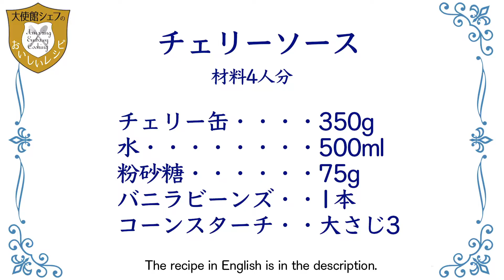【デンマーク編】一味違うリッチなスイーツ「リスアマラン」チェリーライスプディング｜Denmark Rice pudding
2020/12/18更新
▼チャプターリスト
00:00 紹介ムービー
1:018 材料一覧
1:55 料理動画
7:14 Lunch

米　150ｇ
スキムミルク（牛乳）　500ml
水　150ml
粉砂糖　大さじ2
バニラビーンズ　1本

‹チェリーソースの材料›
チェリー(缶詰）　350g
粉砂糖　75g
コーンスターチ　大さじ3

2 vanilla pod
150 short grain rice
800 ml whole milk
1 tsp salt
1 tbsp caster sugar
75 gm blanched almond
250ml whipping cream

For the cherry sauce
350gm pitted cherries (fresh or can )
75gm caster sugar
1 vanilla pod
3 tbsp cornflour

デンマーク大使館シェフのサンパット・バンダラさんにデンマークのクリスマスには欠かせないデザート、「リスアマラン」のレシピを教わりました！ アーモンドの食感とチェリーソースの風味が特徴！お米は日本米より粘りの少ないイタリアのお米がおススメです♪

【次回配信】
コロンビア大使館シェフレシピ編③が1/8（金）12時から配信スタート！

配信中
スウェーデン大使館、イタリア大使館、メキシコ大使館、トルコ大使館、パキスタン大使館シェフレシピ、コロンビア大使館、デンマーク大使館

製作著作：ＢＳ日テレ
制作：PAPILLON MAGIC

The video is about a chef making a traditional Danish rice pudding dessert called "Risalamande" for Christmas, which consists of rice, almonds, whipped cream, and a cherry sauce. The chef demonstrates how to cook the rice pudding and prepare the cherry sauce, and also explains the tradition of hiding a whole almond in one of the plates for a surprise.

[00:01]The chef is preparing a traditional Danish rice pudding called "Salamander Fisherman" for Christmas, which consists of rice, almonds, whipped cream, vanilla, and cherry sauce.
- The main ingredients for the rice pudding include short grain rice, sugar powder, vanilla beans, skim milk, water, and blanched almonds.
- The chef blanches the almonds in boiling water for five minutes before chopping them.
- The chef starts by adding water to the pan and then adds the rice.

[02:12] The video demonstrates how to make rice pudding and cherry sauce.
- Stirring the rice constantly is important to prevent it from becoming sticky or burnt.
- The rice is cooked with milk and vanilla powder for about 25 minutes on low heat.
- Cherry sauce is made by combining canned cherries, water, sugar powder, and vanilla beans, and cooked for 15 minutes.
- Cornstarch is added to the cherry sauce for a thicker texture.

[06:35] In Denmark, rice pudding is a traditional Christmas dessert, often served with a game where one lucky person finds a whole almond in their plate.
- Rice pudding is a common dessert in Denmark for Christmas.
- The dessert is often served with a game where a whole almond is hidden in one of the plates.
- Finding the almond in the dessert is considered a surprise and adds to the enjoyment of the dish.